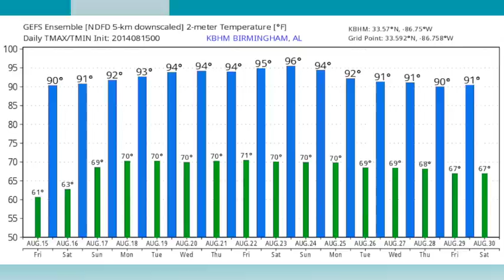August 15, 2014 Weather Xtreme Video - Morning Edition